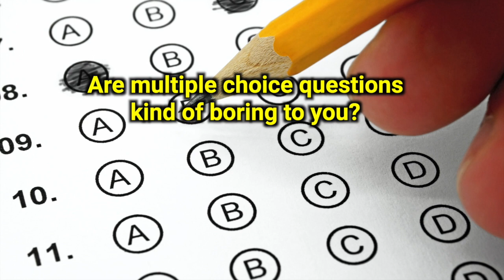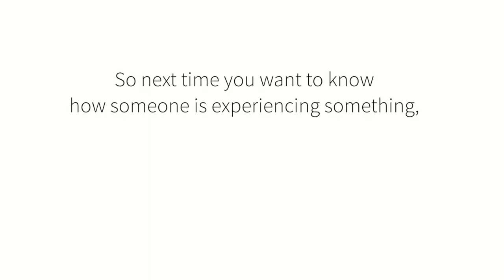English Expression Quiz 1: How’s life ____ you?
Learn useful English expressions through multiple choice questions.

Instead of saying “How do you like your new car?” you can also say “How is your new car treating you?” So next time you want to know how someone is experiencing something, you can ask “How is life treating you?”